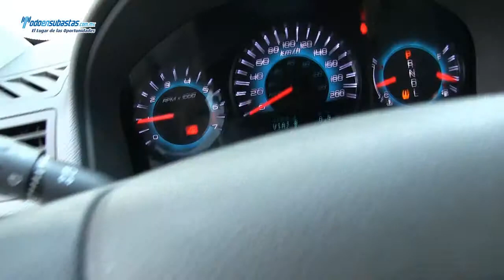Ford / Fusion S (C2T) Automático A/A B/A/L CD Rines de Aluminio / 2012